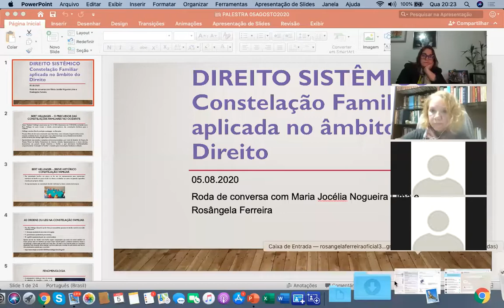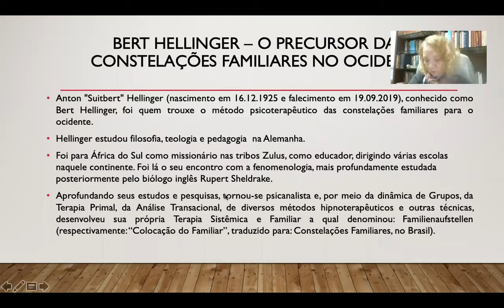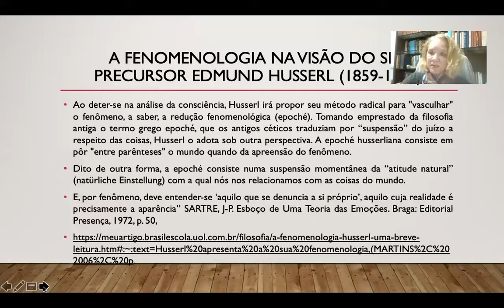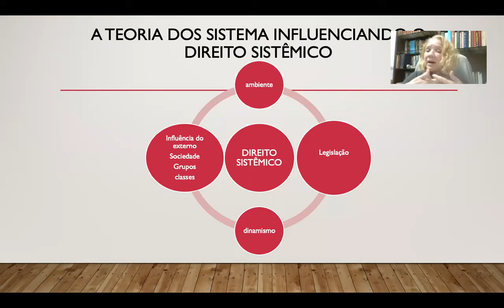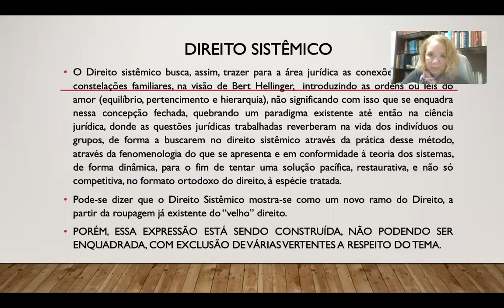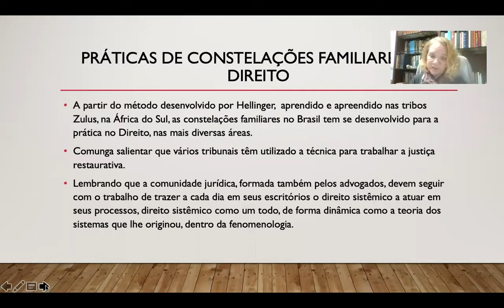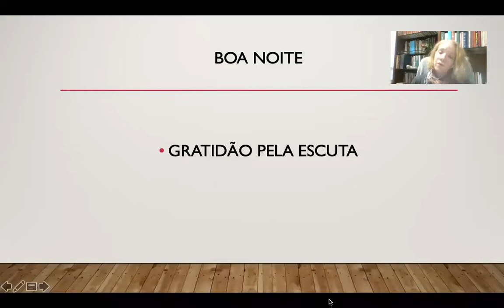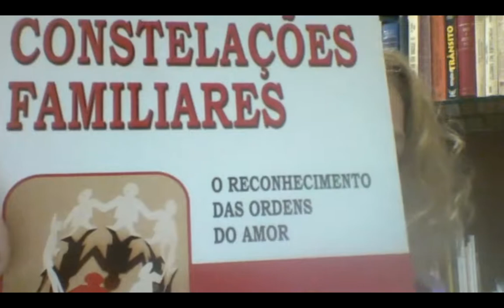Direito Sistêmico - Constelação Familiar aplicada no âmbito do Direito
Convidada: Maria Jocélia Nogueira Lima
Rosângela Ferreira